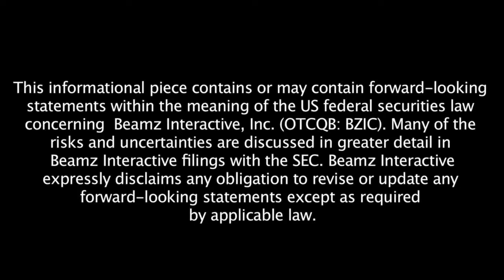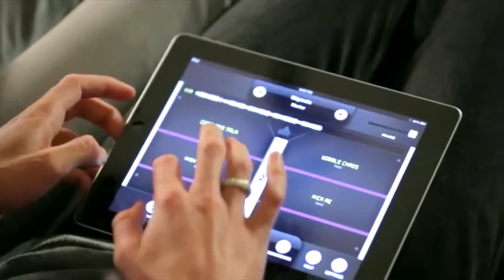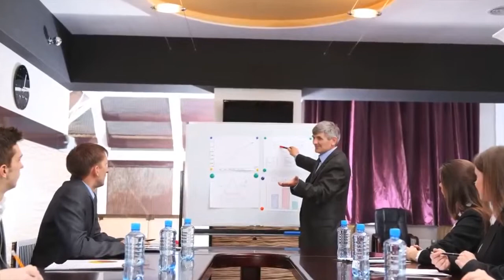Overview Video - Beamz Interactive, Inc. (OTC: BZIC)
Beamz Interactive, Inc. (OTCQB: BZIC) has created state-of-the-art interactive laser controller technology that can be used to develop new market opportunities in a wide variety of music, education, healthcare, gaming and consumer applications. Beamz allows people that have no musical background or training to play and enjoy music within minutes, yet it has the depth to enable accomplished DJs, artists and musicians to perform, compose and create highly sophisticated interactive music.